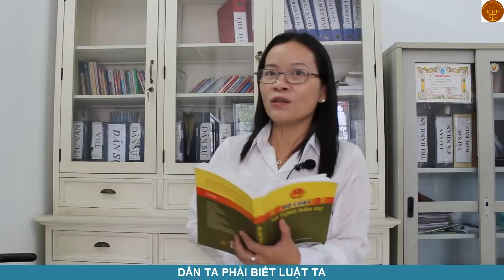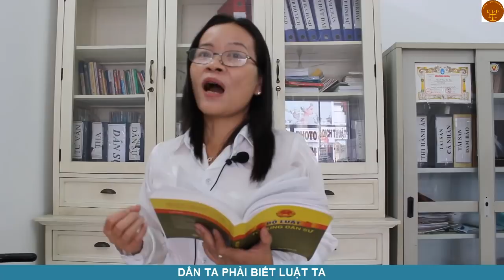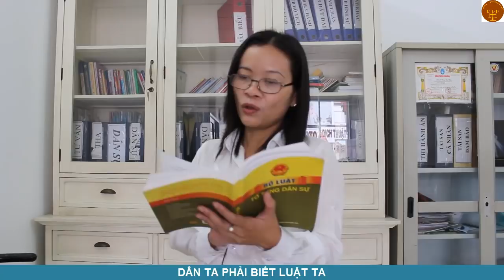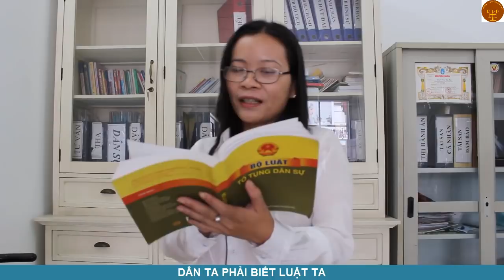09 nội dung cơ bản của đon khởi kiện dân sự -Văn phòng luật sư Đoàn Gia Phúc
99 video luật Việt Nam cơ bản cho tất cả mọi người